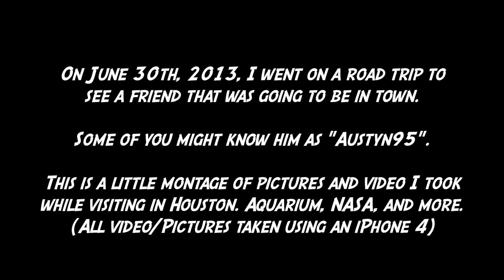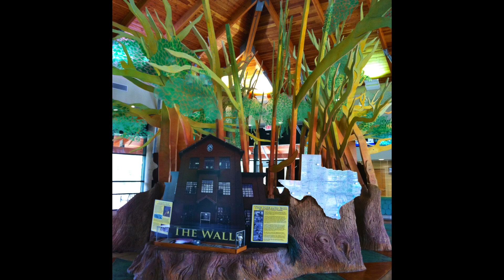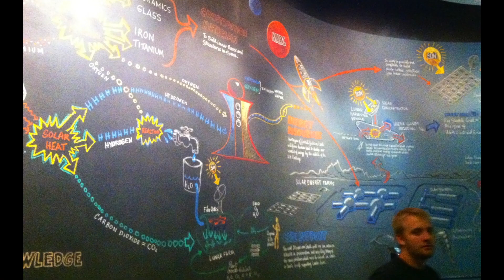Houston Road Trip (6/30/13 - 7/2/13)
This is just a short little montage of the road trip I took a couple weeks ago. Went to see a friend in Houston. Good times!